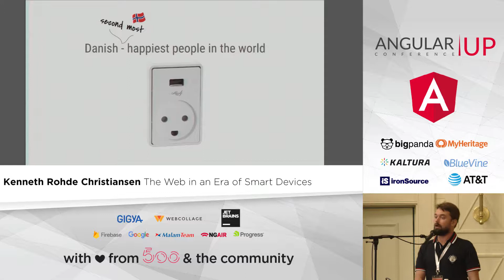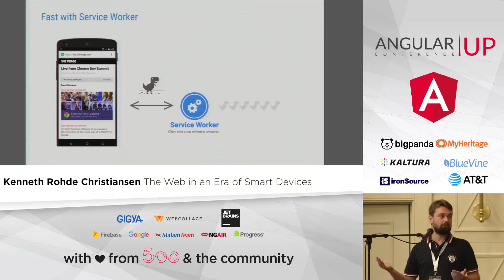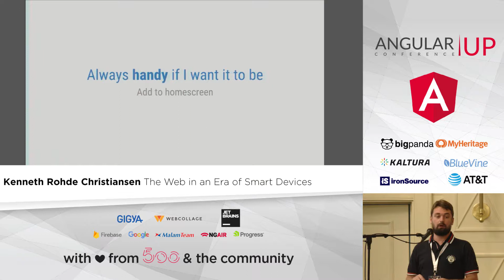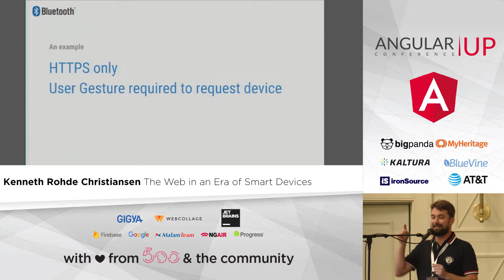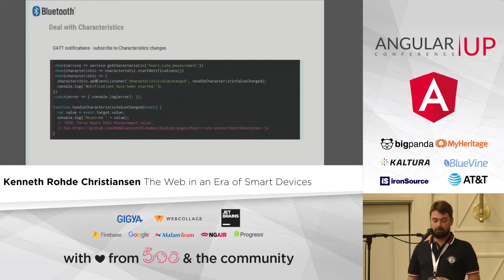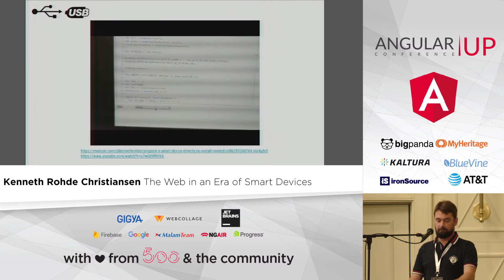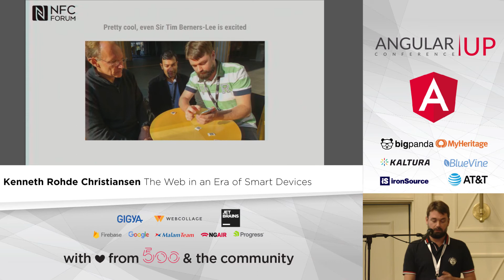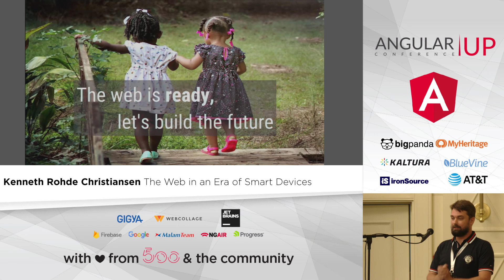Kenneth Rohde Christiansen - The Web in an Era of Smart Devices | AngularUP 2017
The Web in an Era of Smart Devices

The improvements in size, features and price of hardware has ushered new opportunities in creating small, smart devices (aka internet-of-things) which can be integrated in homes and industries. In these places, the devices can help automate common tasks, as well as give information about the state of things, such as temperature of a machine, air quality etc.

Installing an app for one such devices might seem fine at first, but it doesn’t scale nicely to 100s of devices, or devices you seldom interact with, like in an industrial setting. Devices might even have different security restrictions, like being locked behind a physical key.

So how do we communicate with these devices? The web has always been known for its low fraction and easy on-boarding. No need to install any software, just type in a URL and off you go. And it has always been very secure with its sandbox system, and companies can even have URLs be restricted to certain WiFi networks (intranet).

Come join me for a look at how the web can make your smart devices success

Kenneth Rohde Christiansen, Web Platform Architect

Kenneth Rohde Christiansen is a Danish software engineer and architect, specialized in mobile and web technology. Working at Intel out of Copenhagen, Kenneth helps define Intel’s strategy and plans regarding the Web Platform, as well as puts it into action. Before joining Intel, Kenneth was employed by Nokia (Denmark and Brazil) where he worked on the Nokia N9 web browser, Qt, WebKit, as well as many other mobile projects. Currently working on Progressive Web Apps and emerging web standards like Web App Manifest, Generic Sensors, Web NFC etc.